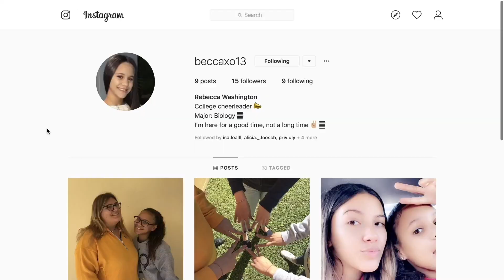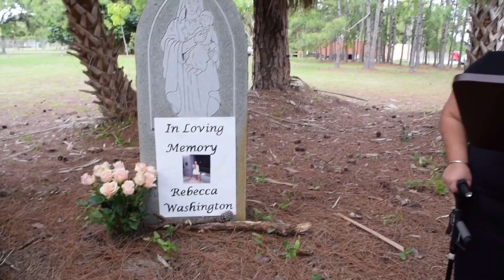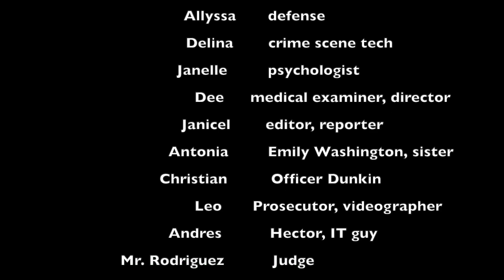PBS - May 8, 2019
Pace Broadcasting System - May 8, 2019